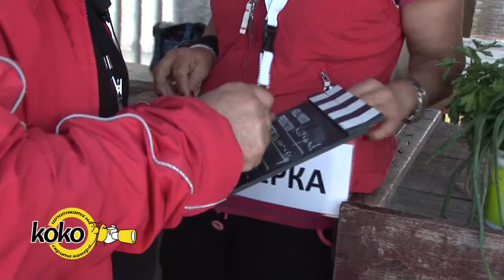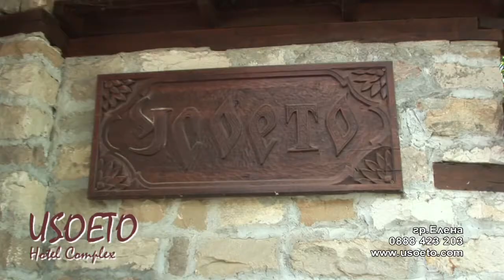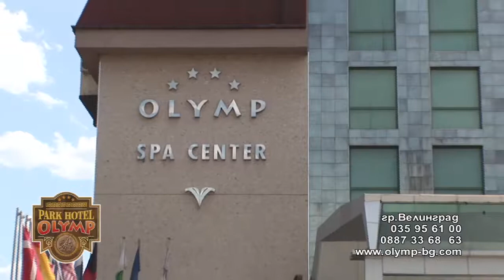Shpionkata na Koko Chereshovo Kartofena proverka 2 27 05 2017gost Kamelia Todorova